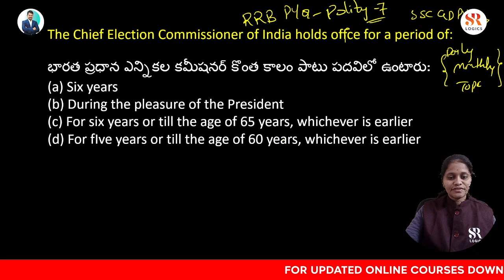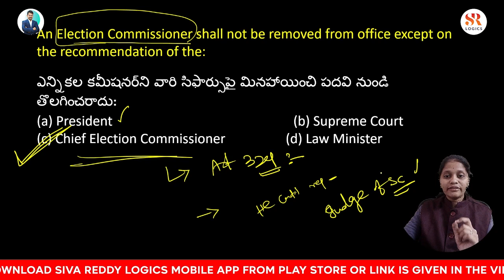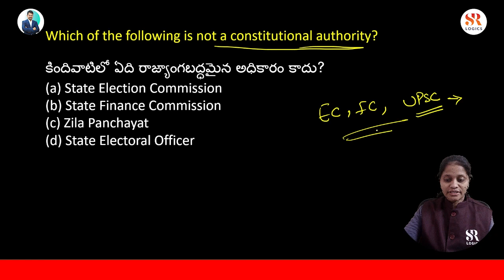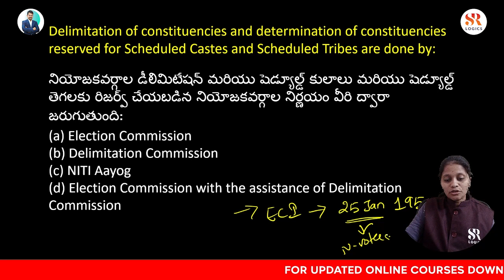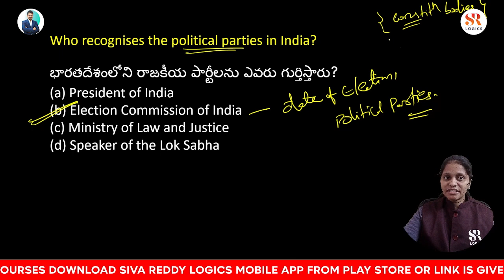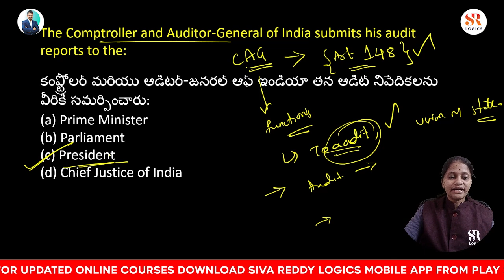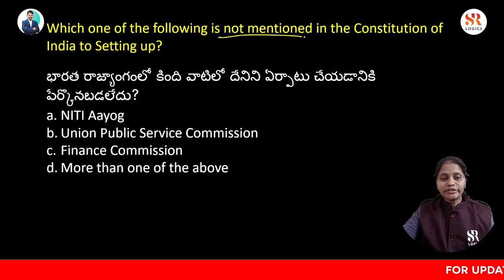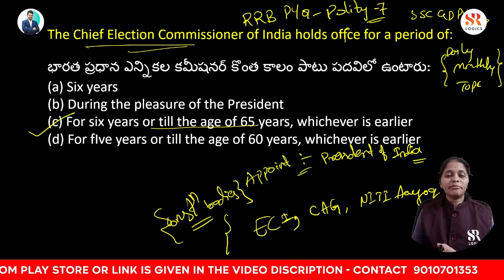Previous Years Question Papers Explanation In Telugu For Railway Exams | POLITY PAPER-7 | GS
TOPIC: POLITY | Previous Years Question Papers Explanation In Telugu For Railway Exams | most expected questions for upcoming Railway Exams

About video:
In this video clearly explained about railway notification , important and expected questions explained in telugu for upcoming railway exams.